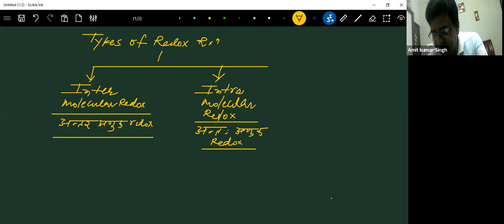Physical Chemistry | Redox Reactions-3